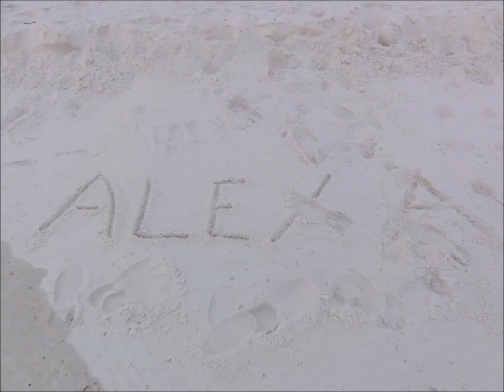Perdido Key State Park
Perdido Key State Park is not too far from Pensacola, Florida.  Other than the beach, which is nice, there is not much to do here.  The park is surrounded by development.